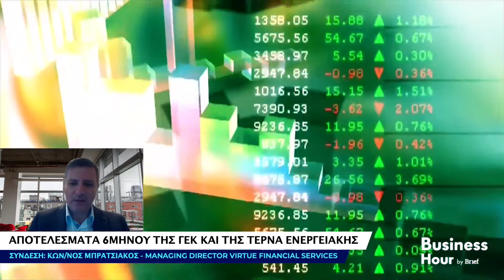Business Hour by Brief – Κων. Μπρατσιάκος, Managing Director Virtue Financial Services - [06/10/21]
Τι έδειξαν τα αποτελέσματα 6μηνου της ΓΕΚ και της ΤΕΡΝΑ Ενεργειακής, τι είπε η διοίκηση της ΓΕΚ στην χθεσινή παρουσίαση για τις επενδύσεις της και το Καζίνο στο Ελληνικό καθώς και ποιες οι νεότερες εξελίξεις στο μέτωπο της ενέργειας ήταν μερικά από τα θέματα που συζητήθηκαν στην εκπομπή, Business Hour by Brief.